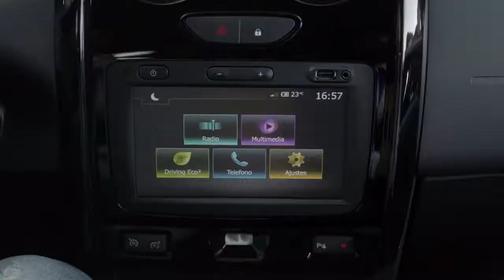Comercial Renault OROCH, "Pareja, Veterinario y Camping: Testimonial"2020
Talento: Eugenio Elizondo.
Casa Prod: Catatonia Films.